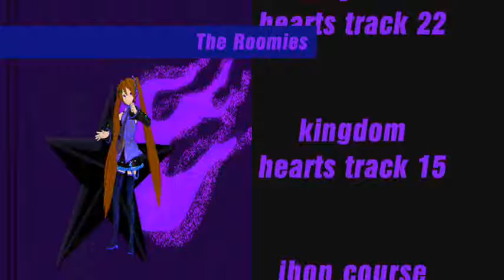MMD ROOMIES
the first of three roomies vids ope you like them